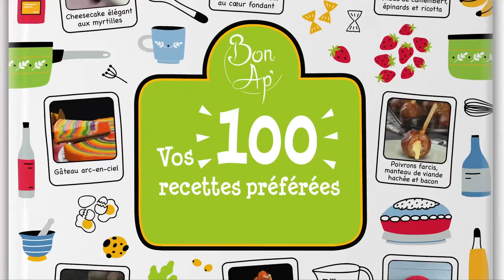6 choses farfelues que vous devriez absolument essayer avec de la pâte !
💚 Les 100 meilleures recettes de Bon Ap' existent désormais en version papier dans un livre disponible

6 idées de pâte marbrée au chocolat | Pâtisserie artistique

Vous avez envie de faire de la pâtisserie ? Mais vous voulez quelque chose de spécial et pas les recettes classique du genre gâteau marbré, cheesecake ou biscuits ? La recette suivante vous montre à quel point il est facile de faire des pâtisseries assez impressionnantes. En utilisant des pâtes de différentes couleurs, vous allez créer des pâtisseries qui ont vraiment de la classe. Un incontournable pour tout pâtissier amateur !

Sur le plan de travail :

Pour la pâte :

500 g de farine
250 ml de lait
1 œuf
150 g de sucre
50 g de beurre
7 g de levure sèche
8 g de sucre vanillé
1/2 c. à c. de sel
3-4 c. à s. de cacao
3-4 c. à s. de lait (pour chaque c. à s. de cacao)

Aussi :

Robot pâtissier avec crochet à pâte
Ciseaux
Roulette à pizza
Pinceau

Aux fourneaux !

A. Tamisez la farine dans un saladier et ajoutez le sucre, le sel et la levure sèche. Mélangez le tout et ajoutez 250 ml de lait, un œuf et le beurre fondu. Pétrissez bien la pâte. Divisez la pâte en deux et ajoutez 2 cuillères à soupe de cacao et 2 cuillères à soupe de lait à la moitié. Malaxez bien le tout. Coupez à nouveau la pâte brune en deux et ajoutez du cacao et du lait à la moitié. Pétrissez également cette pâte. Mettez les 3 pâtes (claire, marron clair et marron foncé) dans un bol graissé, couvrez-les et laissez-les lever dans un endroit chaud.

B. Divisez les deux pâtes au chocolat en 4 parties chacune et la pâte claire en 5 parties. Façonnez des boules avec toutes les pâtes et laissez-les reposer pendant environ 10 minutes.

C. Étalez maintenant le premier morceau de pâte claire sur environ 20 x 15 cm, puis la pâte marron clair et enfin la pâte marron foncé. Badigeonnez la pâte claire avec de l'eau, puis déposez la pâte marron clair sur le dessus. Badigeonnez avec de l'eau et placez la pâte marron foncé dessus. Répétez l'opération avec tous les morceaux de pâte jusqu'à ce qu'ils soient épuisés (soit 13 couches de pâte au total). Aplatissez à nouveau légèrement la pâte avec un rouleau à pâtisserie et compressez-la de cette façon.

D. À l'aide d'une roulette à pizza, coupez la pile de pâte en bandes d'environ 5 cm d'épaisseur.

E. Retournez une bande de pâte de manière à ce que les bandes soient dirigées vers le haut, puis étalez-la à nouveau. Nous avons maintenant la base pour les 6 prochaines formes de pâte différentes.

1. Nœuds

Coupez la pâte en deux et coupez ensuite chaque moitié en 3 bandes égales. Entrelacez les deux moitiés de façon à avoir deux tresses. Il suffit ensuite de les rouler ensemble pour former un petit nœud.

2. Bagel

Formez un rouleau à partir de la bande de pâte et tordez-le sur lui-même. Formez ensuite un cercle et le bagel est prêt.

3. Tresse

Formez un rouleau à partir de la bande de pâte, puis faites une tresse avec.

4. Tire-bouchon

Formez un rouleau à partir de la bande de pâte et coupez-le avec des ciseaux à intervalles réguliers. Ensuite, séparez alternativement les différents brins à gauche et à droite.

5. Ravioli farci

Découpez 4 cercles de même taille dans la bande de pâte. Étalez 1 cuillère à café de Nutella sur deux des cercles. Placez les deux autres cercles sur le Nutella et pressez les bords avec une fourchette.

6. Croissants

Coupez la pâte en diagonale et enroulez les différentes moitiés pour créer la forme typique d'un croissant.

Maintenant, la cuisson : Placez les pâtisseries sur une plaque de cuisson recouverte de papier parchemin. Couvrez la plaque et laissez reposer pendant 30 minutes supplémentaires, puis badigeonnez les pâtisseries avec de l'eau. Enfournez le tout pendant 20 à 25 minutes à 180 °C.

Conseil : si vous souhaitez que la croûte soit particulièrement tendre, placez une plaque remplie d'eau dans le four.

Bon Ap' !

Vidéo bonus : 12 idées pour rendre le pain maison plus attrayant